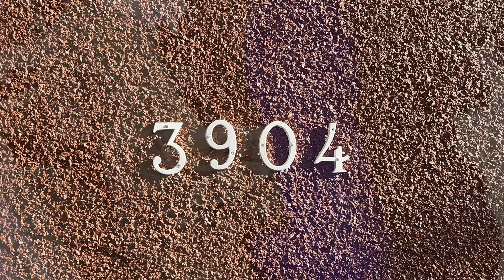Vlog 250//Jangtse Dhastang Buddhist Centre Opening Ceremony In Calgary//TIBETAN VLOGGER